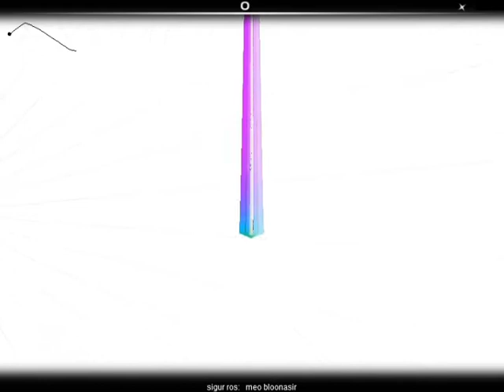Audiosurf - Sigur ros - Með blóðnasir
audiosurf you foolz Með blóðnasir sigur ros